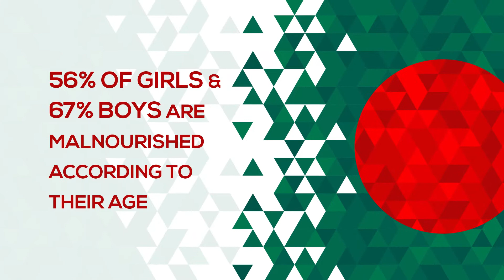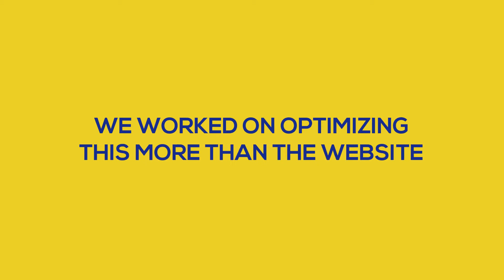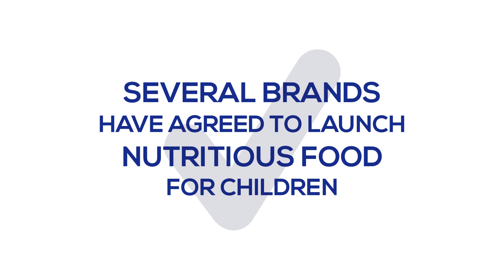Bhalo Khabo Bhalo Thakbo by Global Alliance for Improved Nutrition (GAIN) 2020 Case Study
WebAble Digital is a top digital marketing agency with operations in Bangladesh and Singapore. WebAble’s 75-member team helps brands and nonprofits to engage with their audience in the right place, at the right time, and in the right context using actionable analytics and scroll-stopping creatives.